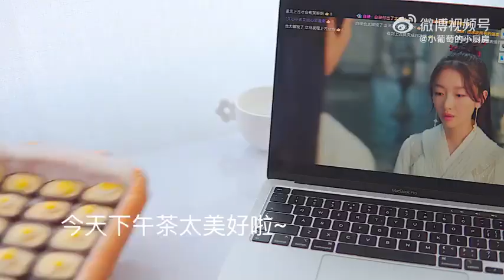Simple recipes with tik tok